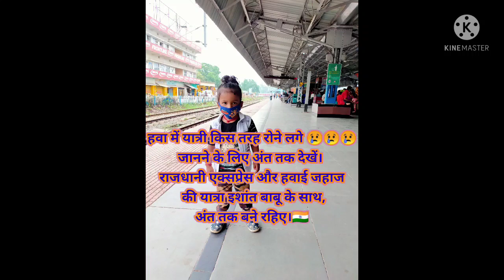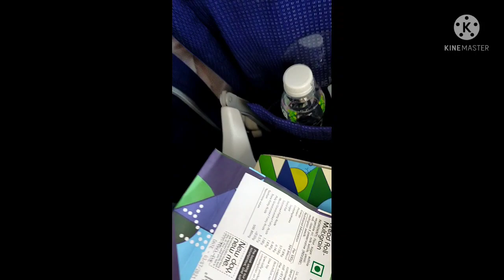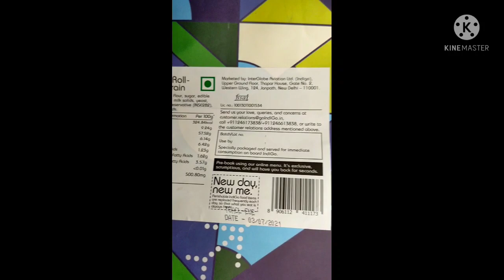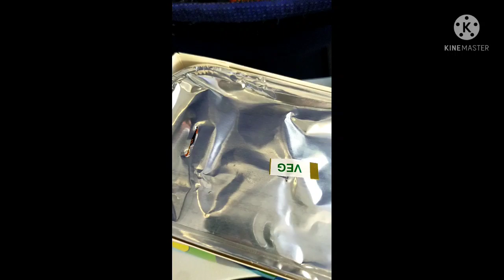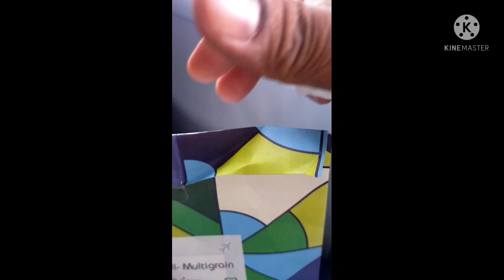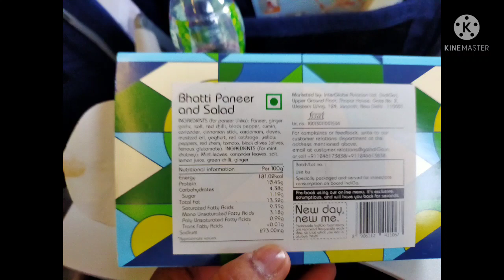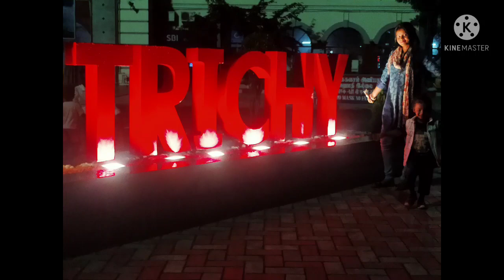हवाई जहाज✈️ में 😢रोने लगे यात्री😢...जानने के लिए अंत तक देखें Crying in Aeroplane.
हमलोग 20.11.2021 को बिहार से तमिलनाडु आ रहे थे, पहले राजधानी एक्सप्रेस फिर दो हवाई जहाज से...
मौसम खराब होने के कारण अंतिम हवाई जहाज (छोटी जहाज) एक घंटा की जगज दो घण्टे का समय लिया जबकि बादल टकराने पर जोर-जोर का झटका लगने से कुछ यात्री फूट-फूट कर रोने लगे😢😢😢